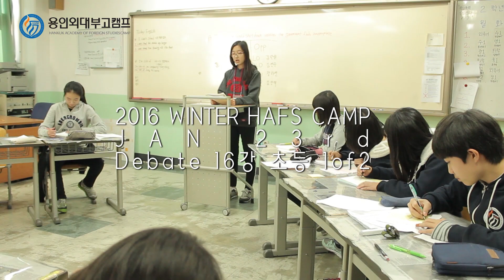2016 Winter Jan 23rd Debate16강 초등 1of2